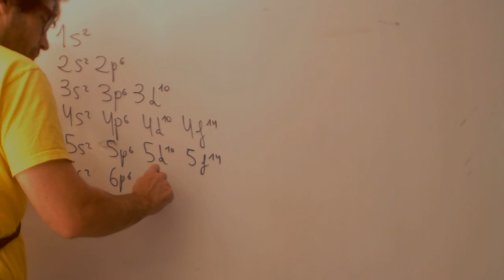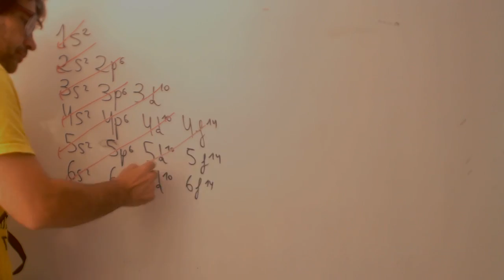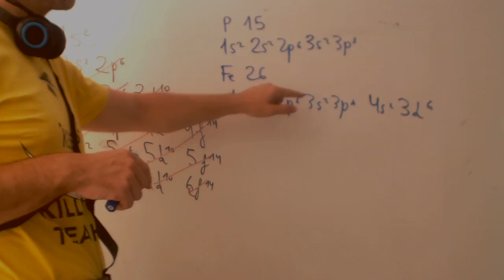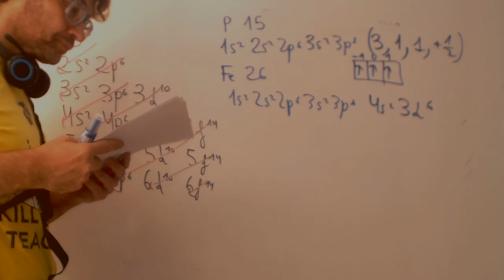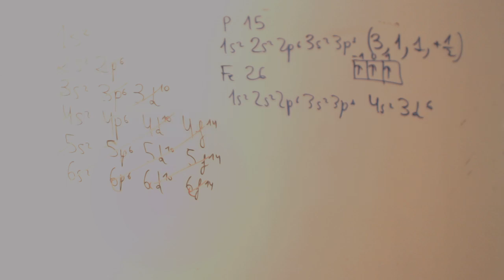Configuracion electronica y numeros cuanticos Quimica 1 Bachillerato Academia Usero Estepona